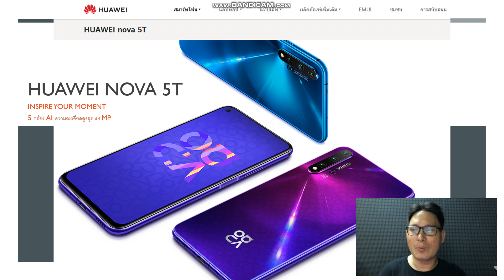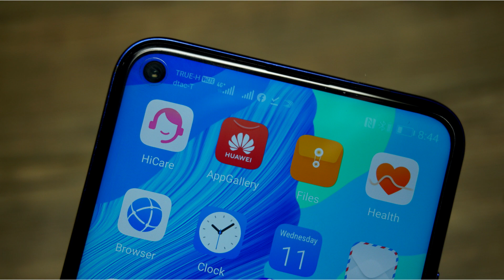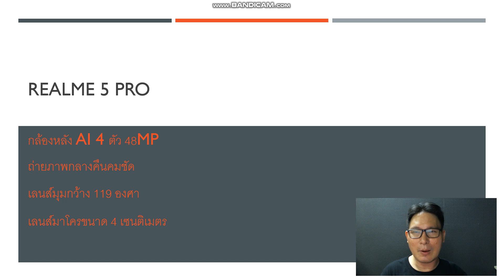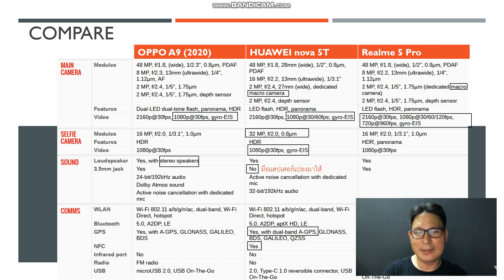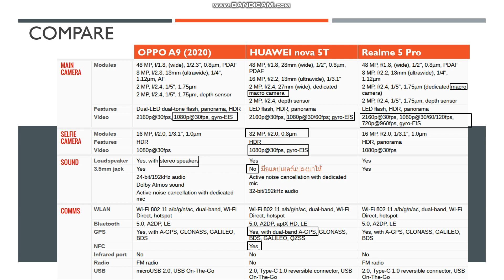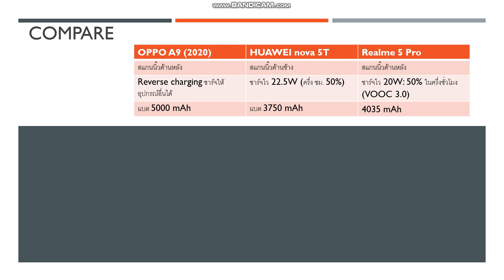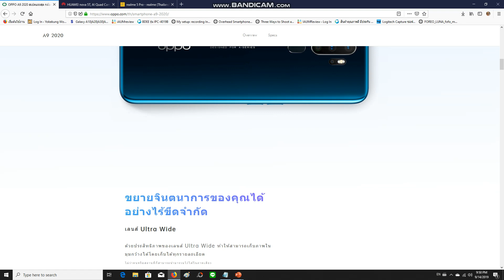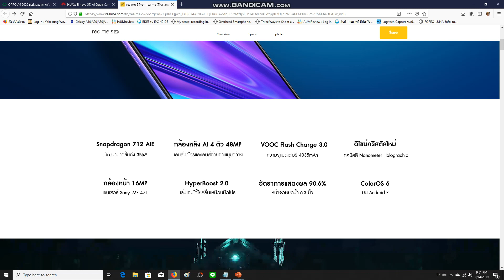เปรียบเทียบสเปค 3 รุ่นฮอต OPPO A9 2020 vs HUAWEI nova 5T vs Realme 5 Pro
* แก้ไขนะครับ ในคลิปบอกว่า Nova 5T แถมอแดปเตอร์หูฟัง (กล่องเครื่องรีวิวมีแถม) แต่เครื่องขายจริง ไม่แถมนะครับ ให้หูฟัง Type-C มาเลย*

3 รุ่นฮอต เปิดตัวด้วยราคาใกล้ๆ กัน กับ RAM 8GB ROM 128GB กล้องหลัง 48MP เหมือนกัน เลือกอะไรดี ระหว่าง OPPO A9 2020 กับ HUAWEI nova 5T และ Realme 5 Pro

สเปค